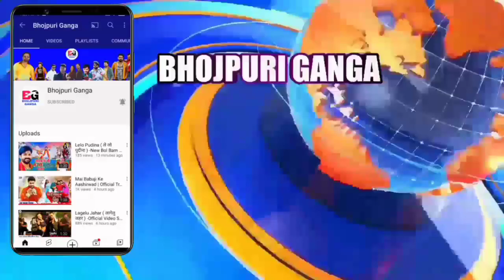आज धमाल होगा -Yadav Mahasabha | Madhepura | Stage Show | Khesari Lal Yadav | Lalu Tejasvi